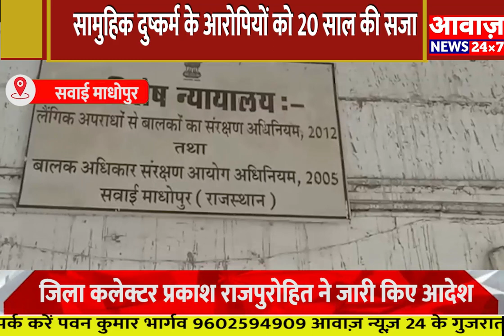sawaimadhopur सामुहिक दुष्कर्म के आरोपियों को 20 साल की सजा